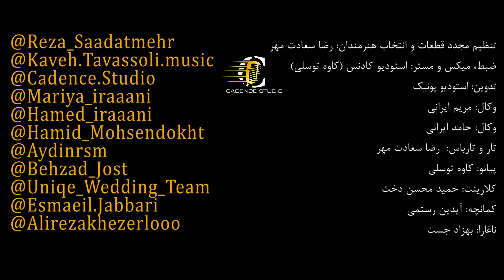music cover group performance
songs:ilk mahabatin&daglarda duman gozaldir.
composer:Habil Əliyey
lyrics:Süleyman Rüstəm
camanca:aydinrostami

: رضا سعادتمهر
ضبط؛میکس و مستر : کاوه توسلی
تدوین : استدیو یونیک
وکال : مریم ایرانی
وکال : حامد ایرانی
تار و تارباس : رضا سعادتمهر

thanks for visiting:aydinrostami